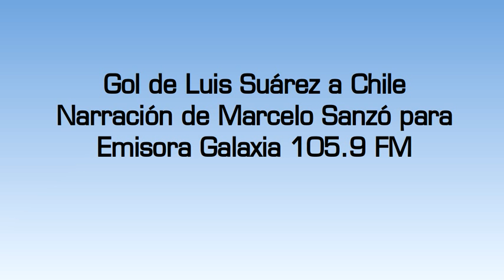Gol de Luis Suárez a Chile (por Marcelo Sanzó)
El gol de Suárez, por Marcelo Sanzó junto a Jorge da Silveira y Claudio Veiga para Emisora Galaxia 105.9 FM.